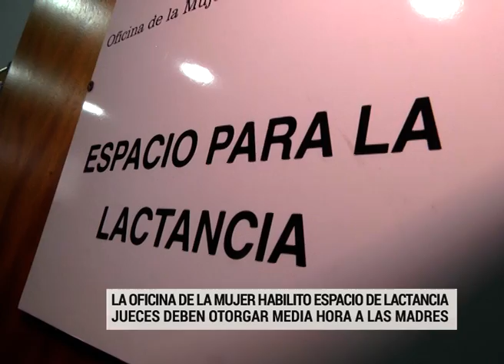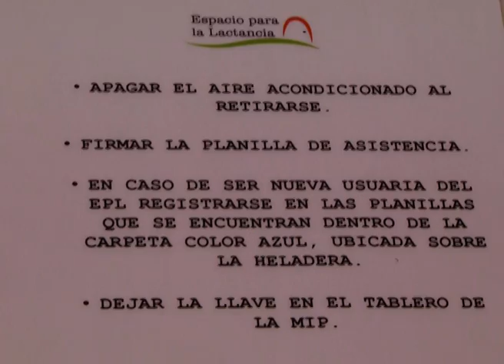Así es el "Espacio para la Lactancia" que funciona en Tribunales de Paraná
El nuevo espacio para la Lactancia funcionará ahora en el edificio de Tribunales, a cargo de la Oficina de la Mujer del STJ. Está pensado para todas las trabajadoras del Poder Judicial que se encuentran en periodo de lactancia.